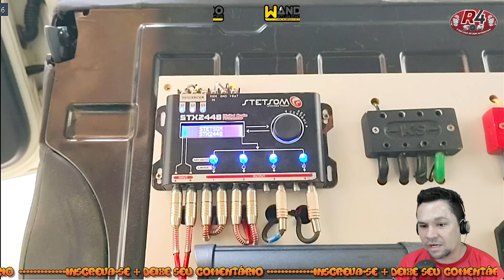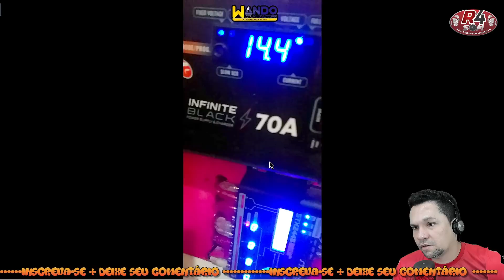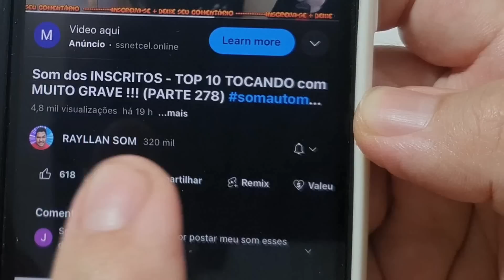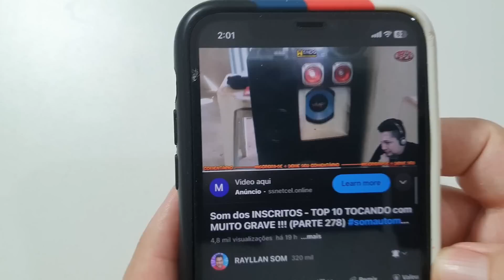Som dos INSCRITOS - TOP 10 TOCANDO com MUITO GRAVE !!! (PARTE 300)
Como Ganhar Dinheiro ingles